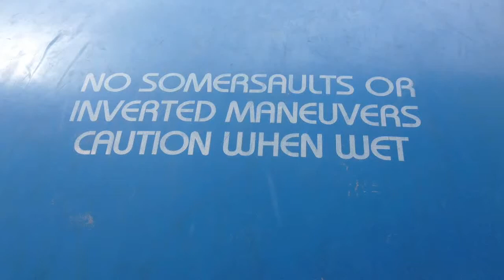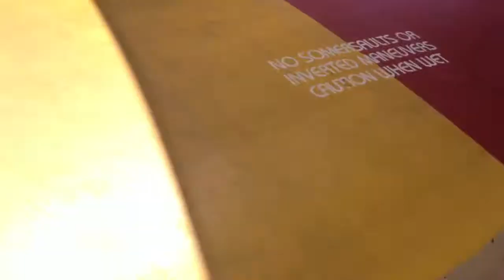Holiday jumping pillow edit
A few clips of some tricks i did while i was on holidays, i would have got some more but i got banned from because i did flips. Plus i gota trampoline for christmas adill make a vid with some cool trcks pretty soon :)